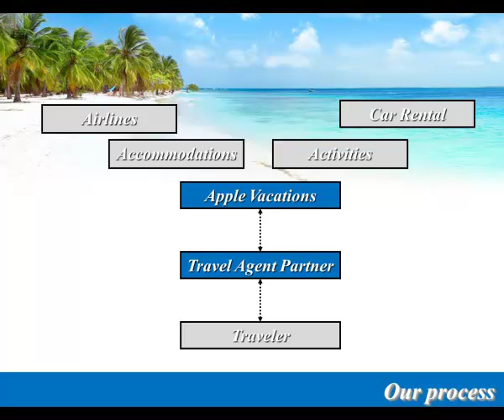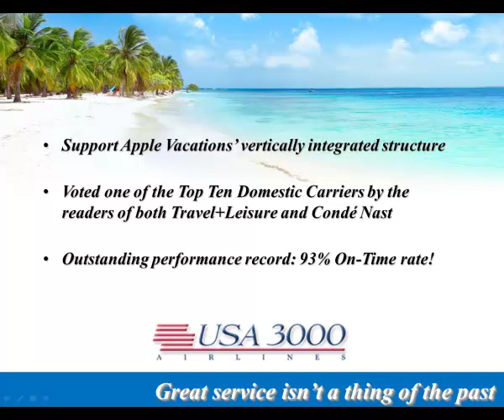The Apple Advantage ~ Video 1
Introducing Apple Vacations Video Series "Getting to Know Us". This video will reivew the Apple Advantages including why we are your one-stop shop for all your vacation needs.